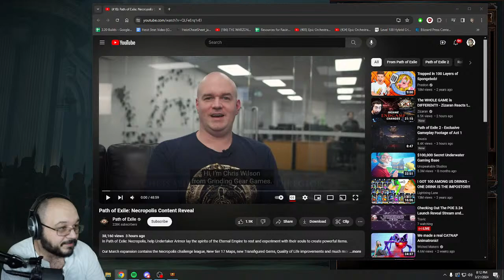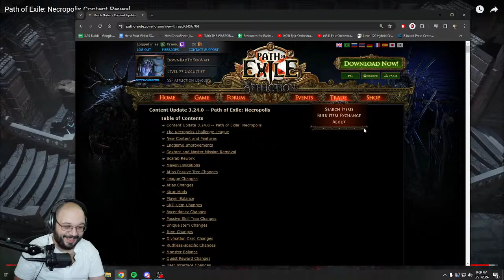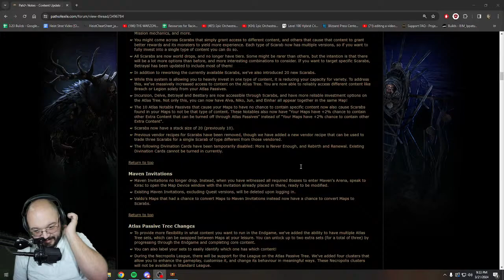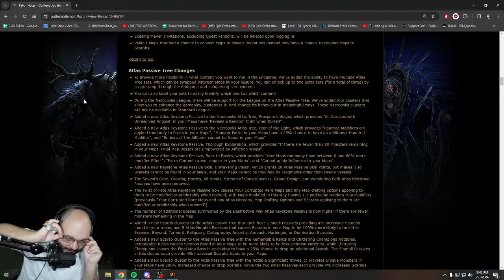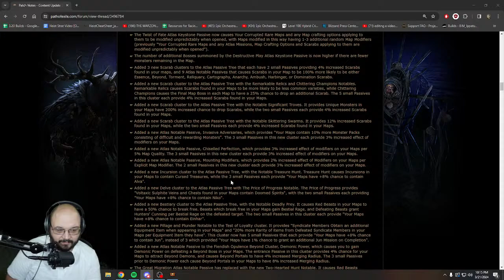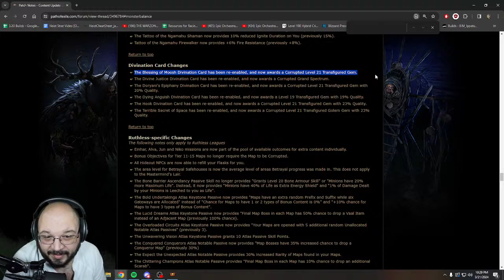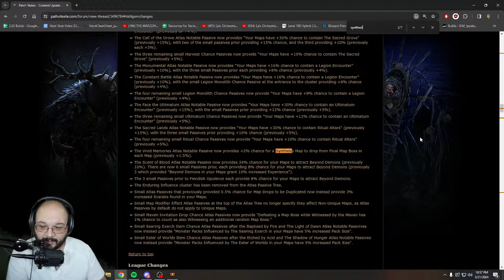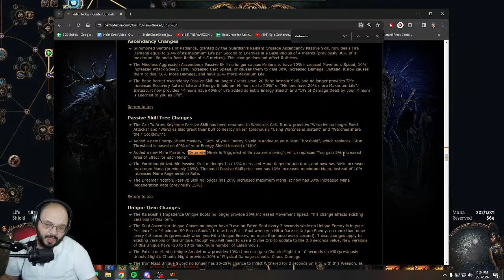Checking Out The POE 3.24 Launch Reveal Stream and going over Patch Notes